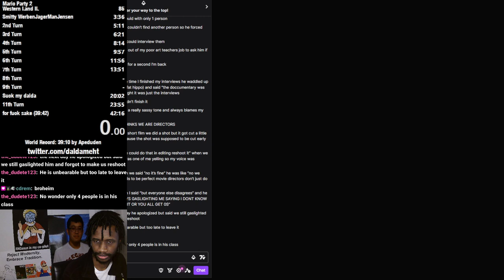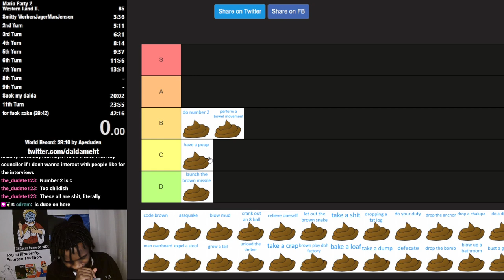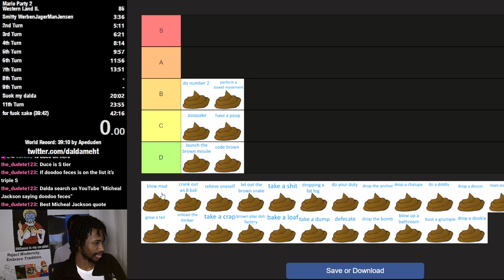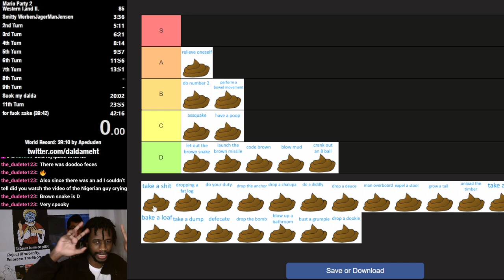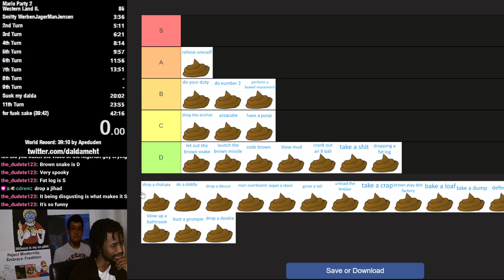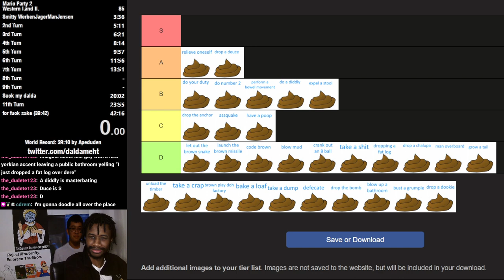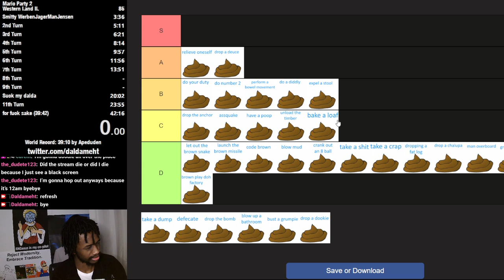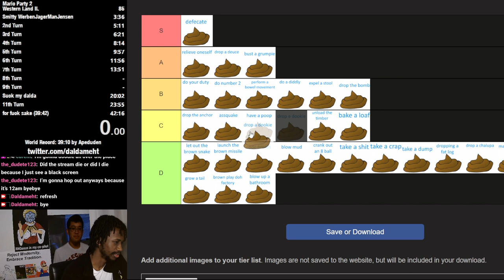Phrases For Defection Tier List